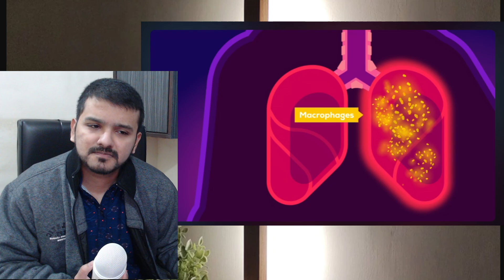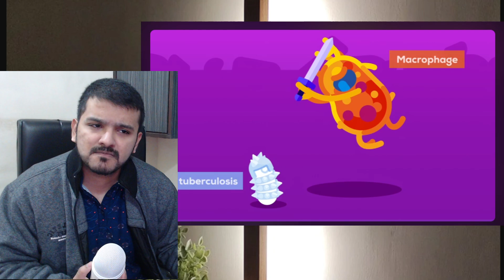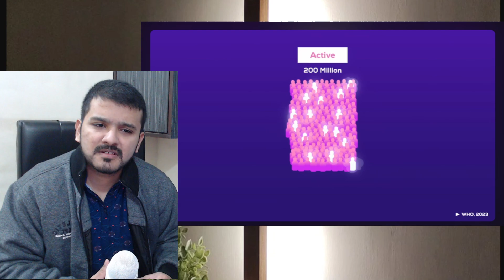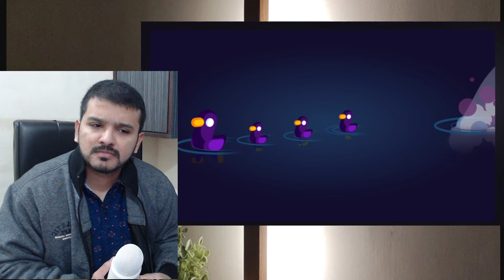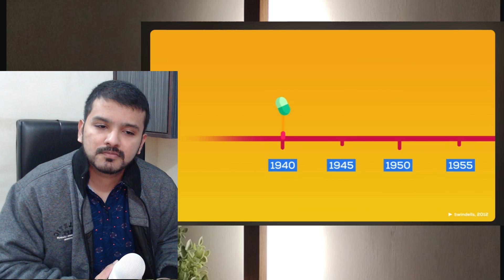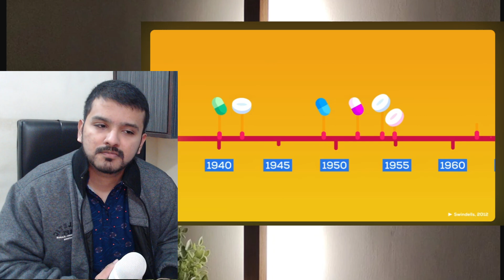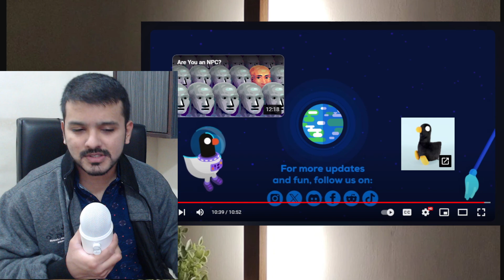This Disease is Deadlier Than The Plague (Kurzgesagt) CG Reaction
This Disease is Deadlier Than The Plague by Kurzgesagt – In a Nutshell